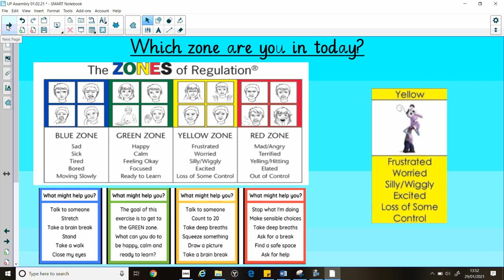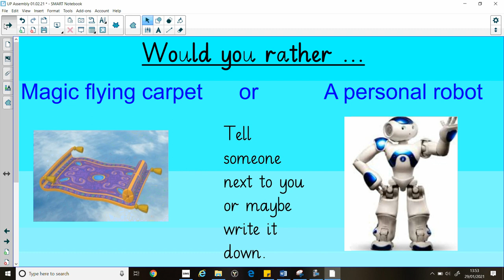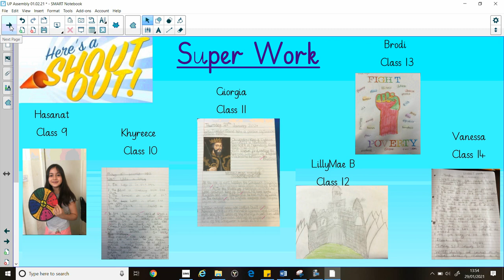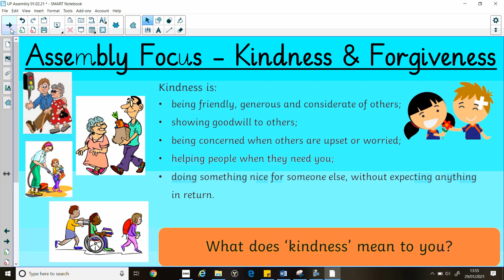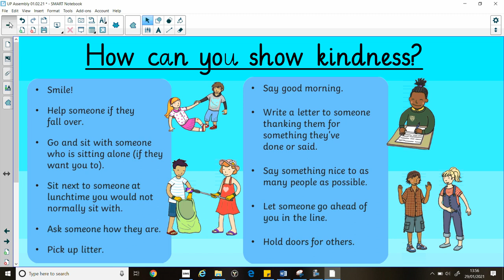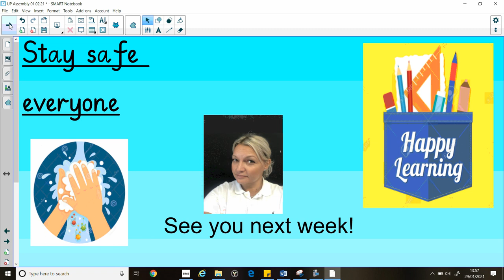Upper Phase Assembly - 01/02/21